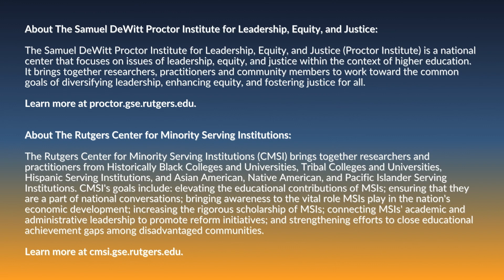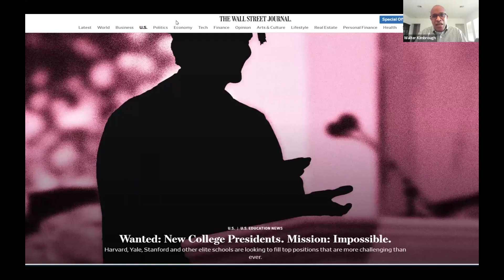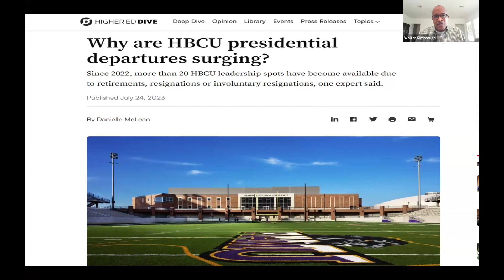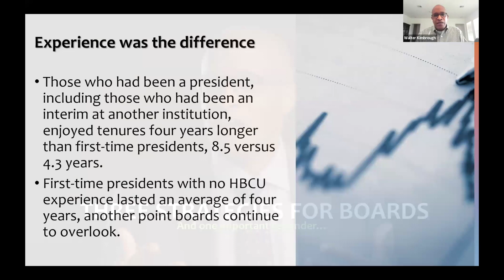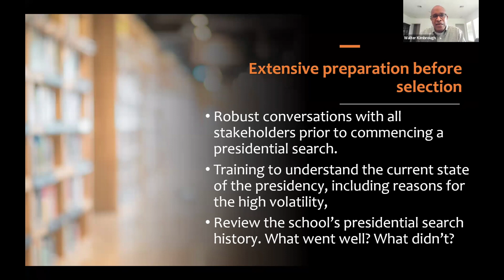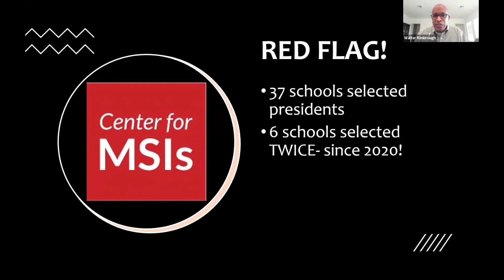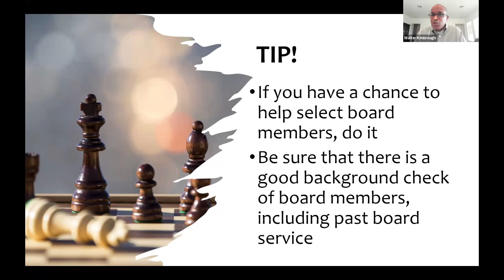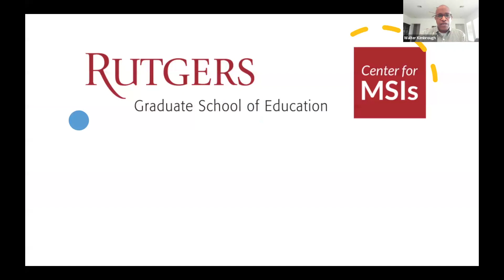Things Fall Apart: Solving the HBCU Leadership Volatility Crisis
Using his extensive leadership experience as the president of Dillard University and Philander Smith College, CMSI and Proctor Institute President in Residence Walter Kimbrough delves into the critical issue of leadership volatility at Historically Black Colleges and Universities (HBCUs). This talk looks at the data related to the high rate of resignation among HBCU presidents, raising relevant issues and suggestions that prospective presidents and governing boards should think through before accepting or extending offers. Additionally, it outlines methods for improving relationships between boards and prospective presidents, stressing the need for stable leadership in light of the significant influence HBCUs have on higher education.